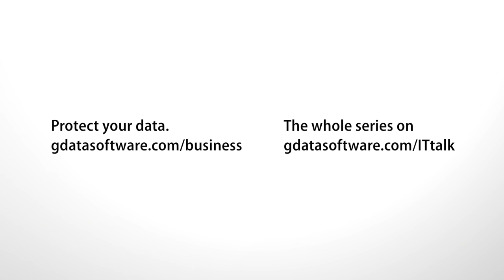The Underground Economy 3.0 – G DATA IT Talk with Eddy Willems (EN)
From bitcoins to withdrawn banknotes: G DATA Security Evangelist Eddy Willems knows how cyber criminals use the underground economy for their purposes.

In G DATA IT Talk Willems talks about the dark side of the internet, where criminals make money off sensitive company information and private data. The Underground Economy 3.0 is a black market for passwords, e-mail-addresses and user data. This is a topic which concerns us all.